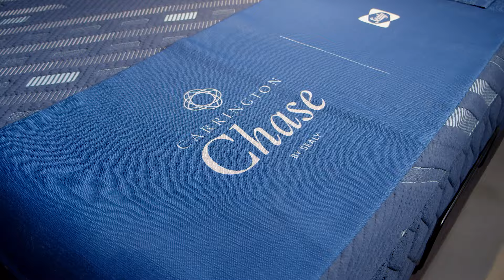King for Queen YouTube TV Spot